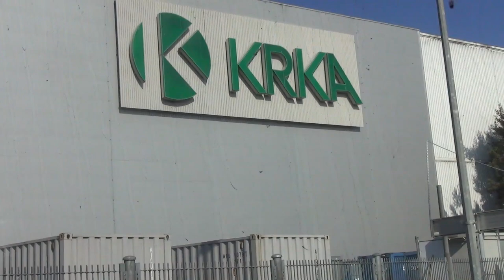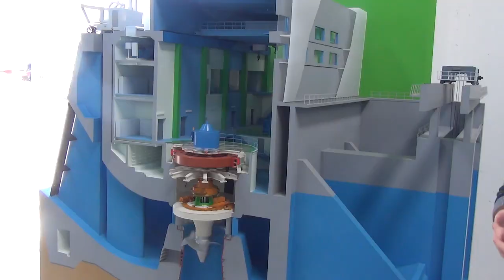Biološko-kemijska izmenjava - Škofijska klasična gimnazija in Saint-Calsanzinstituut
Obisk dijakov belgijske šole Saint-Calsanzinstituut iz Nijlna v Sloveniji na Škofijski klasični gimnaziji
Science exchange Saint-Calsanzinstituut, Nijlen in Slovenia at St. Stanislav's Institution, Diocesan Classical Gymnasium, Ljubljana.